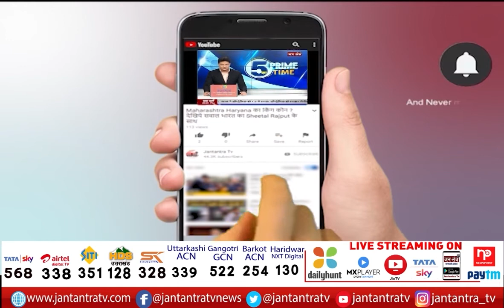CM Yogi Adityanath | Yogi Adityanath Oath Ceremony At Ekana Stadium | BJP UP | JTV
About Video:
25 मार्च को होगा शपथ ग्रहण समारोह
योगी आदित्यनाथ नए मंत्रिमंडल के साथ लेंगे शपथ
इकाना स्टेडियम में 50 हजार ज्यादा लोग होंगे मौजूद
200 से अधिक वीवीआइपी लोग के शामिल होने की आशंका

In This Video: Yogi Adityanath Oath Ceremony,
Yogi Adityanath Oath Ceremony News,
Yogi Adityanath Oath Ceremony On 25 March,
CM Yogi Adityanath,
Yogi Adityanath Oath Ceremony At Ekana Stadium,
Ekana Stadium,
Ekana Stadium News,
BJP Oath Ceremony At Ekana Stadium,
Ekana Stadium Lucknow,
CM Yogi,
CM Yogi News,
CM Yogi Shapt News,
cm yogi shapath grahan,